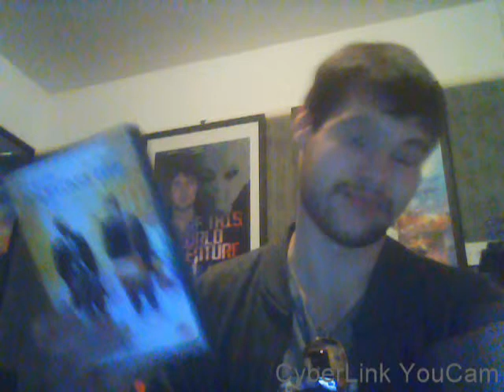DVD UPDATE 24/2/2016